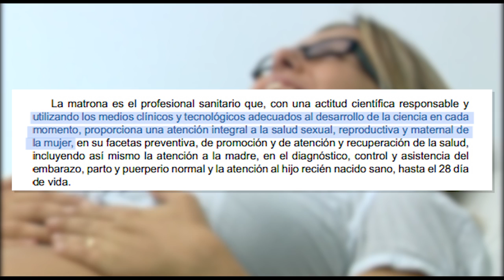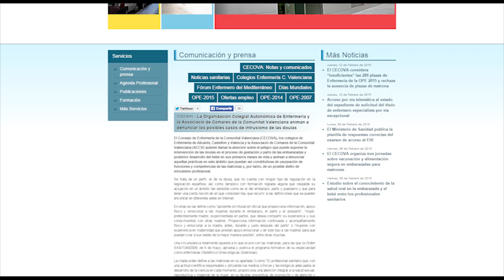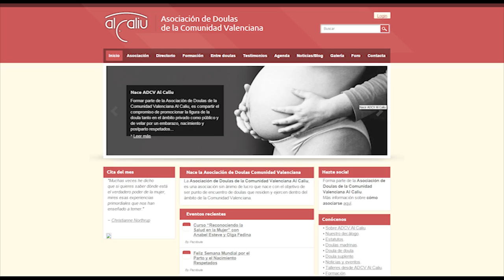Las matronas alertan sobre la actuación de las doulas | Cecova TV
El Consejo Autonómico de Enfermería (CECOVA) y l’Associació de Comares de la Comunitat Valenciana hacen un llamamiento a los profesionales y a la población para que comuniquen cualquier práctica que pueda ser constitutiva de usurpación de funciones y competencias de las matronas. Ambas entidades quieren llamar la atención sobre el peligro que puede suponer la intervención de doulas en el proceso de gestación, parto y posterior desarrollo del bebé.